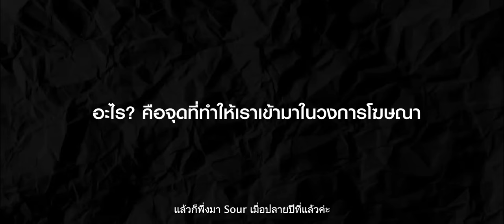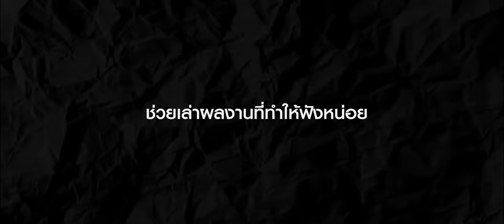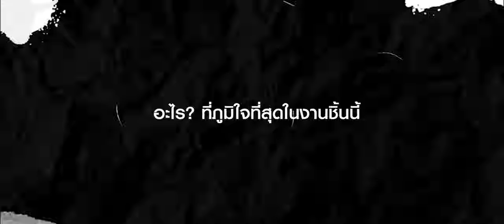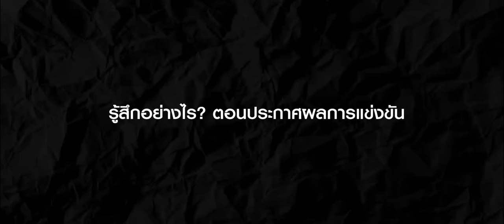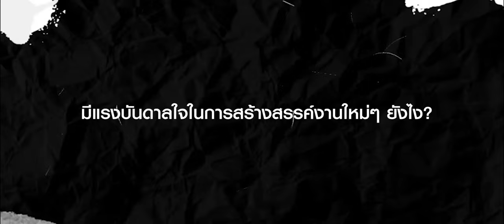เจาะลึกเบื้องหลังกับ 1st Runner-Up หมวด 'DIGITAL' จาก B.A.D Young Cannes 2024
จบไปแล้วกับการแข่งขันสร้างสรรค์ผลงานโฆษณาสำหรับเยาวชนอย่าง B.A.D Young Cannes 2024 ในปีนี้ เราได้ 1st Runner-Up หมวด Digital ได้แก่ "คุณกันยาพร ล่องประเสริฐ" และ "คุณสิทธา จันทรวงศ์" จาก SOUR Bangkok ผลงาน “THE HELPING AI RESUME” คว้าโอกาสทอง บินลัดฟ้าไปตะลุยเวที Spikes Asia 2025 งานประกวดโฆษณาระดับเอเชีย